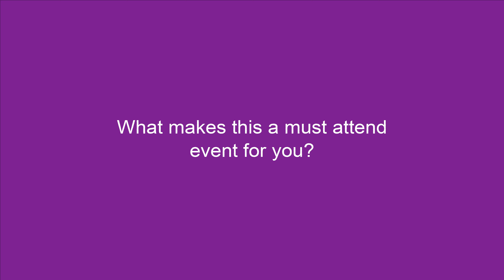Vox pop interview with James Powell